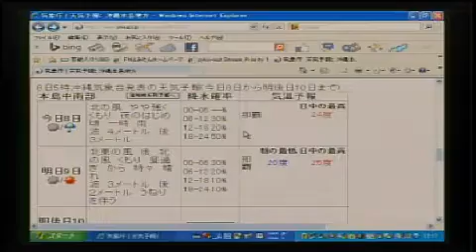ゆんたんじゃ出番ですよ！ 仲宗根 朝治 15.04.08 【読谷村・FMラジオ】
「ゆんたんじゃ出番ですよ！」
パーソナリティー：仲宗根 朝治
月曜～金曜日　11時～
FMよみたんHPではユーストリームでも配信中！